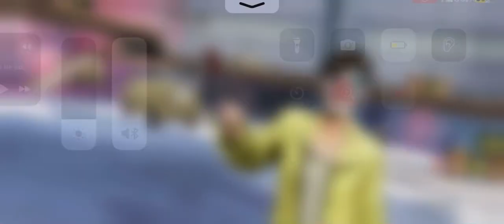senator yakudza pubg tdm umarpubgm